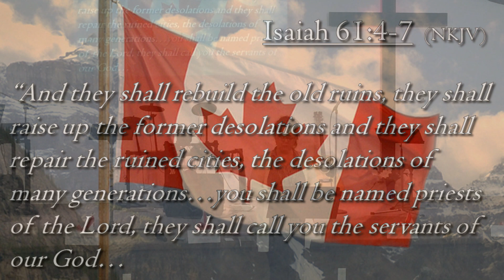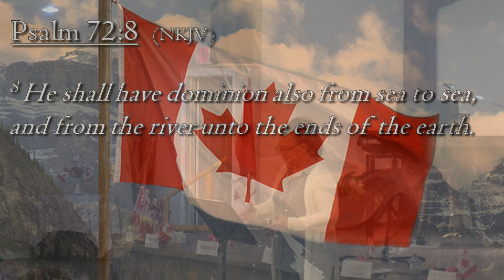O' Canada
Returning to our Covenant Inheritance - Ps Lisa